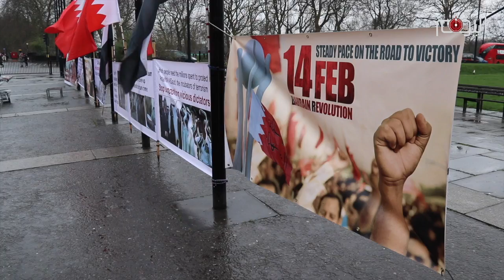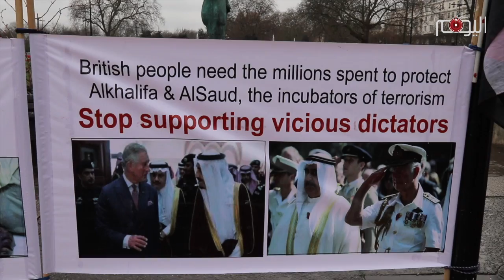اعتصام في ساحة الماربل آرج بلندن في الذكرى السادسة لدخول قوات الإحتلال السعودي البحرين